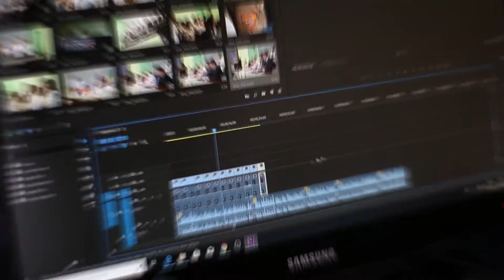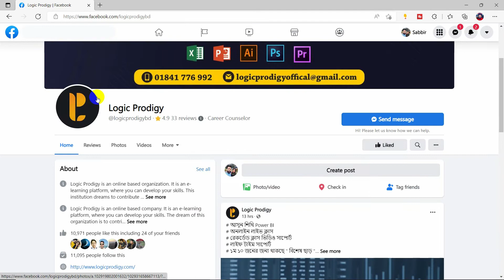Logic Prodigy Video Editing Course Intro | Cabbir Tutorials